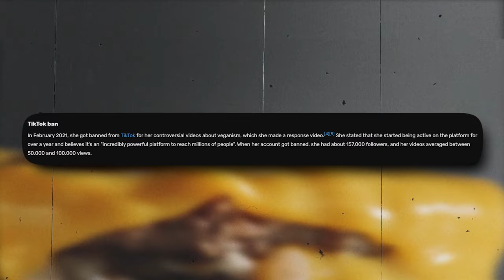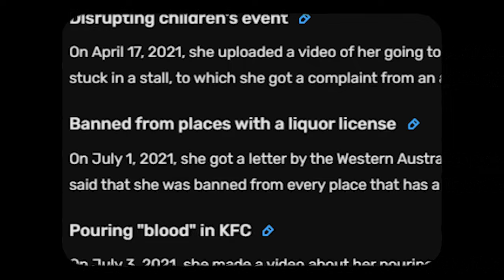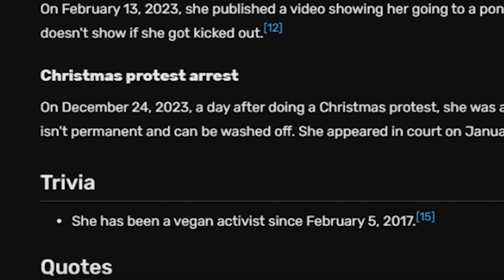Meet The Craziest Vegan On The Internet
In this video I react to a vegan called Tash Peterson or commonly known as Veganbooty. If you thinkt That Vegan Teacher is bad, this woman makes her look normal. Tash is from Australlia so you already know she is going to be crazy, however a lot of her videos actually show her getting owned by these people.

Thankyou for watching. For anyone mentioned just be aware, i dont actually have any harmful feelings towards them. so just make yourself a brew and enjoy the content.